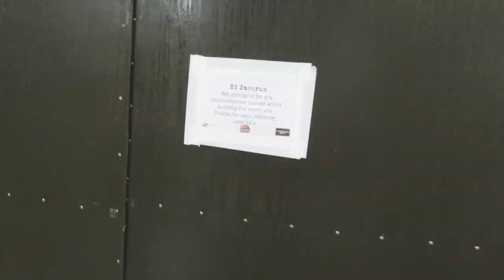Must See Acts Friday | Reading & Leeds 2019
It was a long old trip, Brisbane to Leeds, but I'm back in the UK.

In this video, I'm going over the Must-See acts on the Friday & Reading Saturday & Leeds.